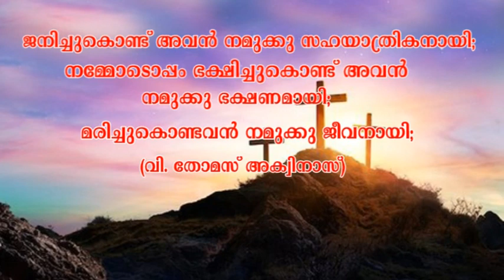നോമ്പുകാല ചിന്തകൾ | DAY 3 | SH Santhom Media Thamarassery